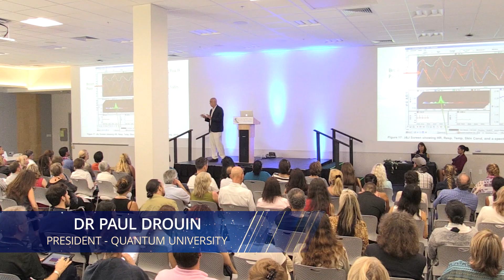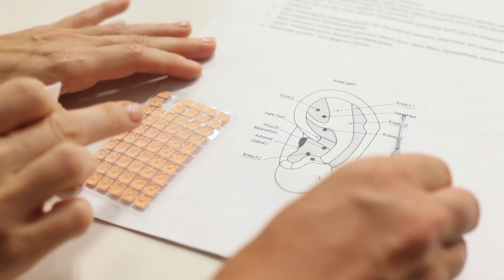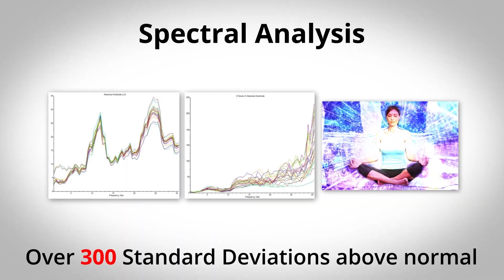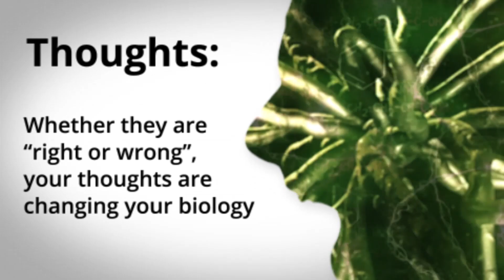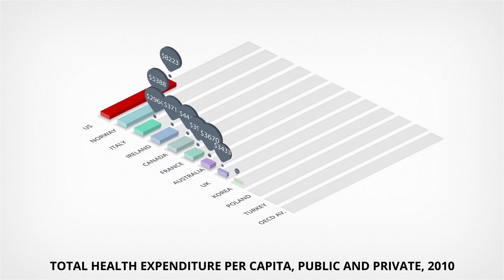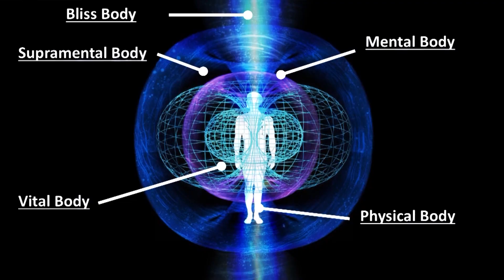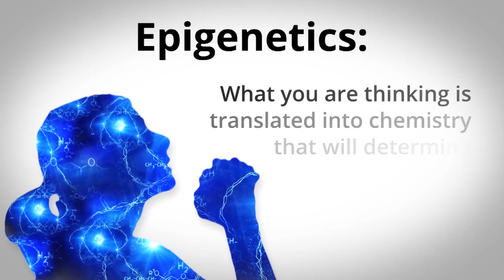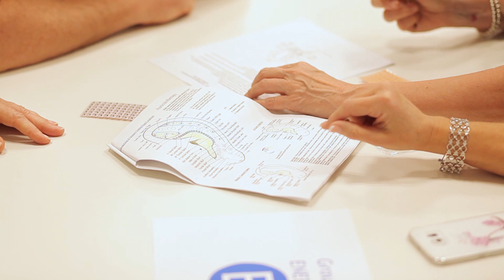Dr. Paul Drouin & Dr. Cody Rall discuss new technology in Biofeedback.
Learn about exciting new developments in biofeedback and pro-consciousness medicine in this free video presentation. Navy psychiatrist Cody Rall, MD interviews Dr. Paul Drouin about the future of medicine.